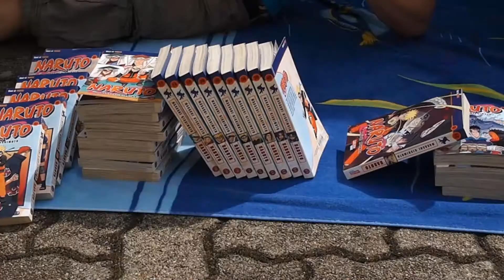Naruto Shippuden Ultimate Ninja Storm Generations Gamecheck/Review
Endlich ist der da unsere persönliche Darstellung, Vorstellung und Bewertung des Anime-Beat em ups mit dem unendlich langem Titel Naruto Shippuden Ultimate Ninja Storm Generations. Wir hoffen er entspricht euren Erwartungen und würden uns über konstruktive Kritik sehr freuen. Viel Spaß wünschen euch Olly, Yanik und Dave.